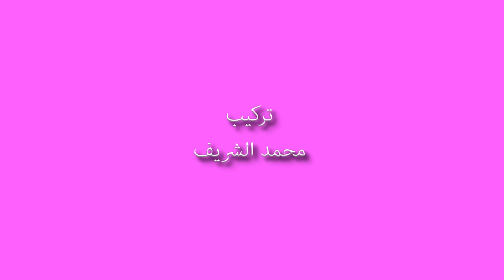Mohamed Mazouni - " zouadj el youm " (Official Music Vidéo)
الف مبروك للعروس والعروسة.(مع تحيات محمد مازوني)